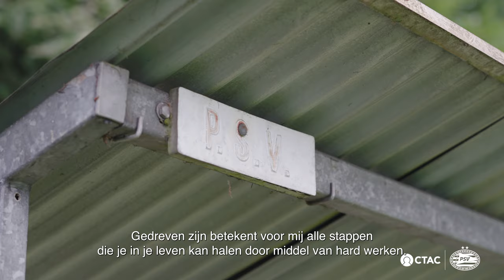From the training ground...Olivier Boscagli